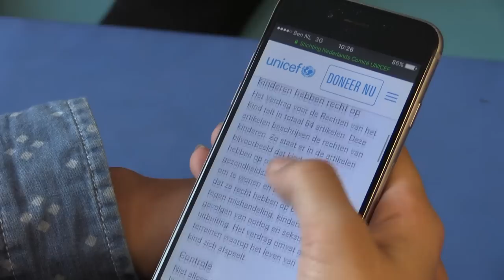Geen Rechten? - Building Arts Ridderkerk - UNICEF Kinderrechten Filmfestival